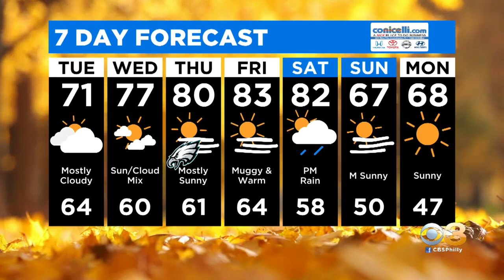Philadelphia Weather: Fall Like Feel By Next Sunday